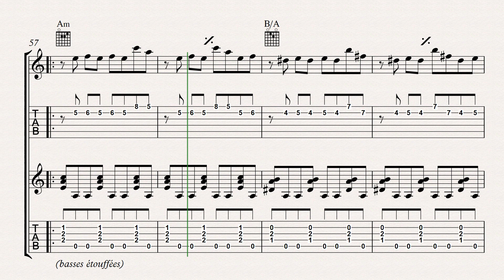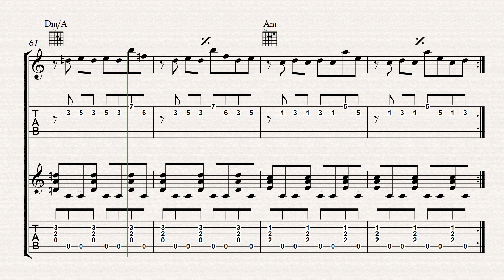"LIBERTANGO"/ASTOR PIAZZOLA/MY TAB FOR GUITAR (SONG FOR ACOUSTIC)#3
Hi it's Ben ! From Ben-T-Zik guitar channel !
Here is a version of LIBERTANGO by ASTOR PIAZZOLA for two guitars !

Here is a new playlist "MY TAB FOR GUITAR".
You can find lots of stuff for the guitar on the Ben-T-Zik channel and on the website to.
Like Guitar TAB, guitar arrangements with differents technics and styles ( flatpicking technic, fingerstyle technic, Harmonics technic, Groove & a bit of percussive technic...).You also have beginner section, with scales & rhythm exercices.And more;.. So enjoy your self !
Have Fun ! B-T-Z

吉他
吉他课
吉他盖
गिटार कवर gitaar kavar
гитарные чехлы gitarnyye chekhly
吉他課
cours de guitare
gitar dersleri
기타 레슨
gita leseun
pelajaran gitar
lekcje gry na gitarze
Gitarrenunterricht
Gitāressun
บทเรียนกีตาร์
Bthreīyn kītār̒